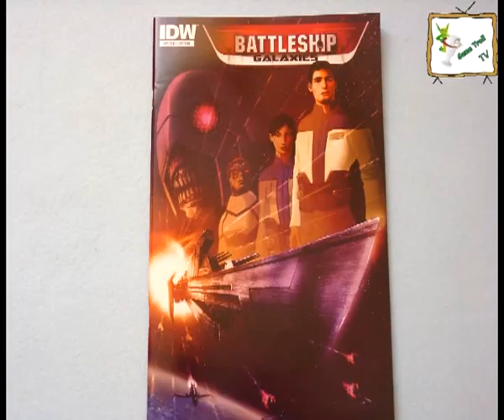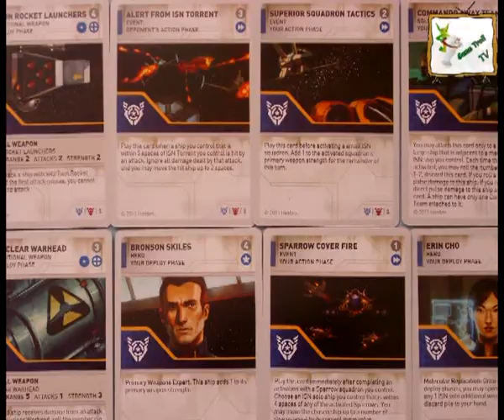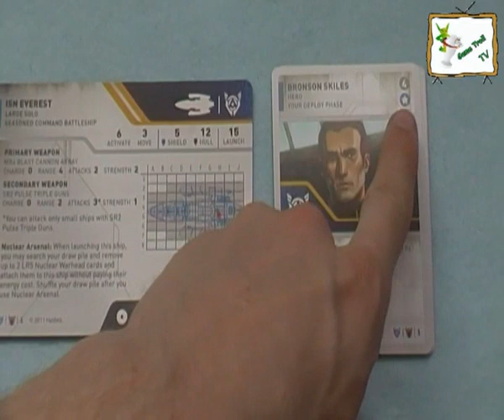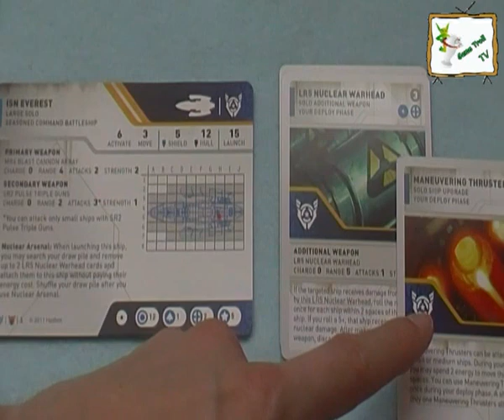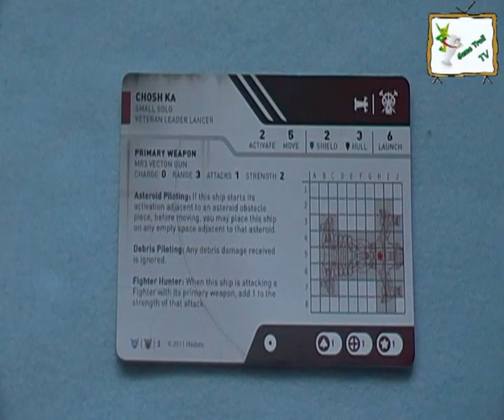Game Troll TV - Battleship Galaxies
Battleship Galaxies to lekka taktyczna gra pozwalająca pokierować kosmicznymi flotami. Dzięki odpowiedniemu wykorzystaniu możliwości każdej z nich tkwiącej w specjalnych cechach poszczególnych okrętów i kartach akcji, musimy wyrządzić przeciwnikowi jak najwięcej szkód, DO DZIEŁA!:)